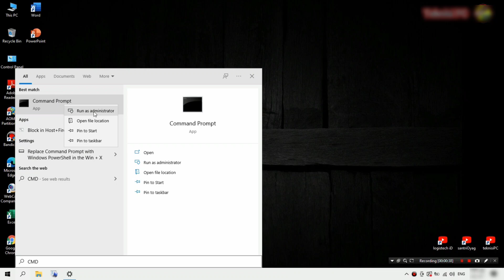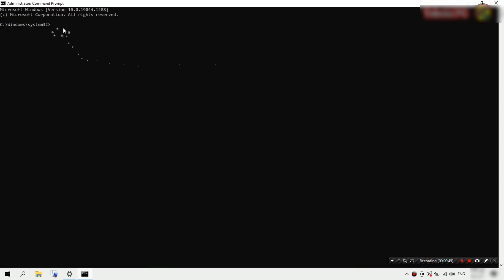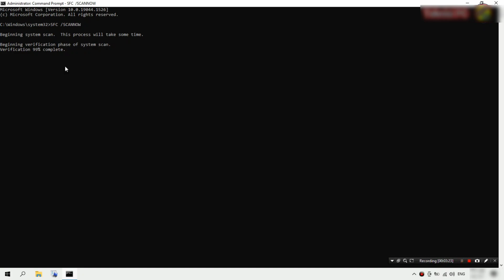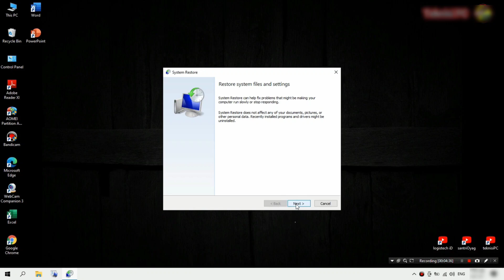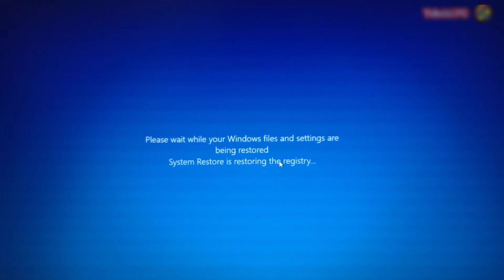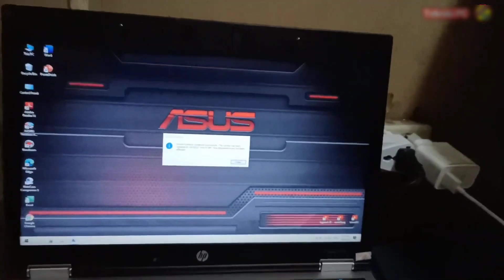Mengatasi Error Code 0xc0000005 di Windows 10/8/7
Solusi Error Code 0xc0000005
Apakah kamu ingin tahu cara mengatasi error code 0xc0000005 di Windows 10, 8, atau 7? Pada video ini, kita akan membahas cara mengatasi error code tersebut di berbagai versi Windows.